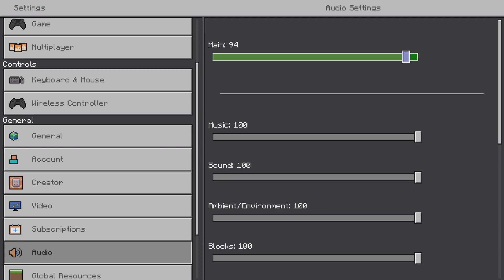A random Angel moment and channel update